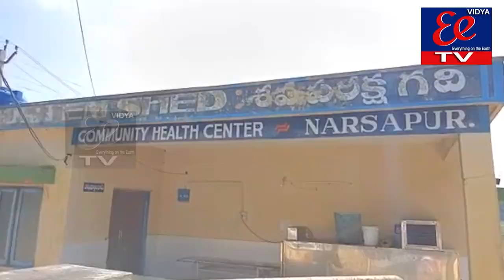పశ్చిమ గోదావరి జిల్లా మొగల్తూరు మండలంలో దారుణం